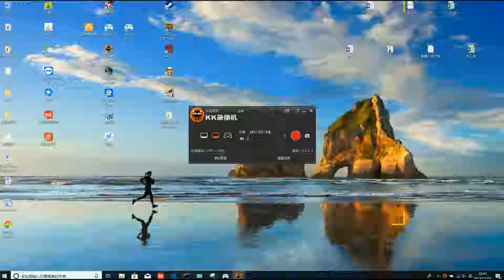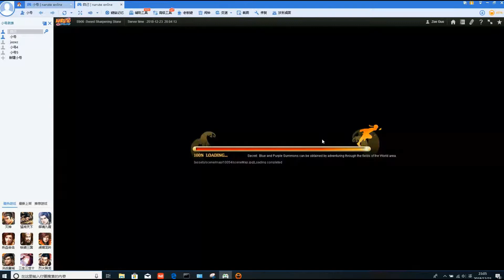爱剪辑 sage world 12 23